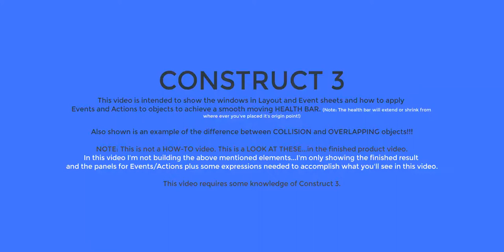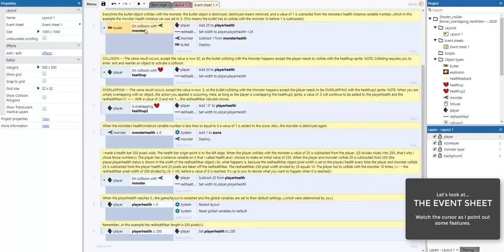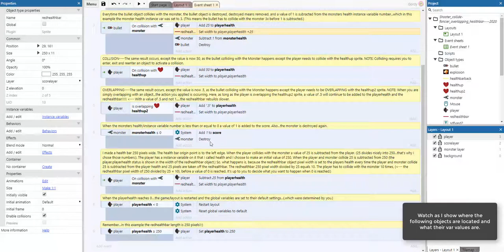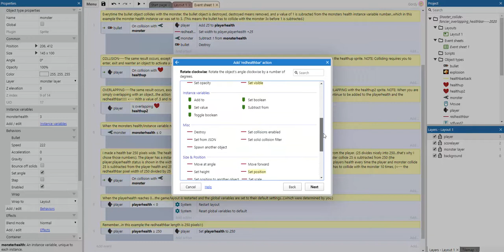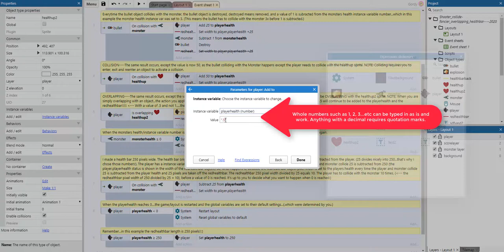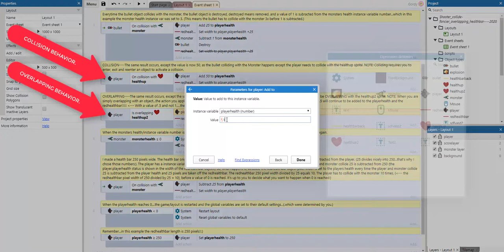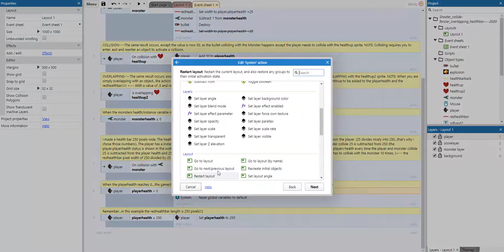C3-Shooter with a health bar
CONSTRUCT 3
This video is intended to show the windows in Layout and Event sheets and how to apply Events and Actions to objects to achieve a smooth moving HEALTH BAR. (Note: The health bar will extend or shrink from wherever you've placed its origin point!) Also shown is an example of the difference between COLLISION and OVERLAPPING objects.

NOTE: This is not a HOW-TO video. This video is more of a TOUR of the finished product video that shows the panels for Events/Actions plus some of the expressions needed to accomplish what you'll see in this video.

This video requires some knowledge of Construct 3 and is intended to augment in-class lessons.

Duration: 13:16